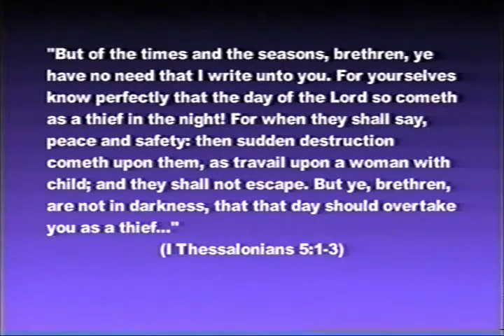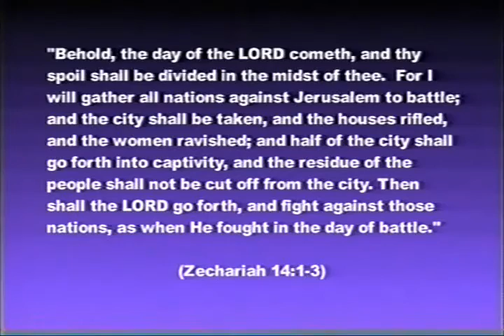The Return of Christ! Part 1 of 2 Christadelphians